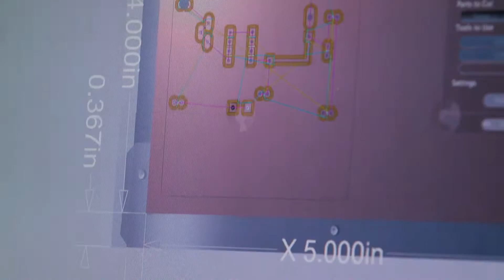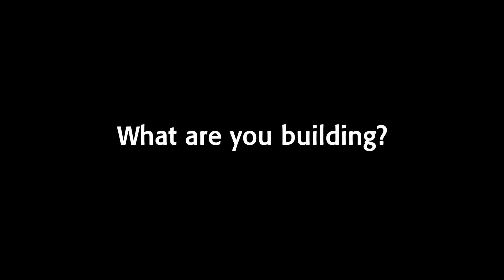IEEE Senior Member Tom Coughlin Hosts The Maker Project - Vol 1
IEEE Senior Member Tom Coughlin is the host of the 2016 IEEE Maker Project. He discusses the contest where your unique tech idea can win you a $500 Amazon gift card!